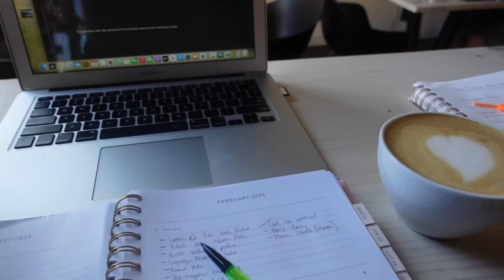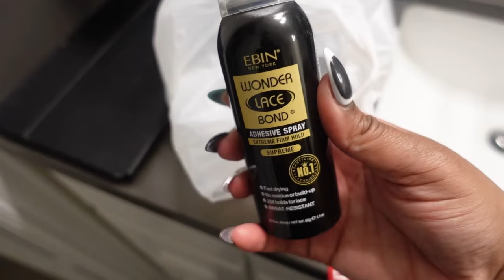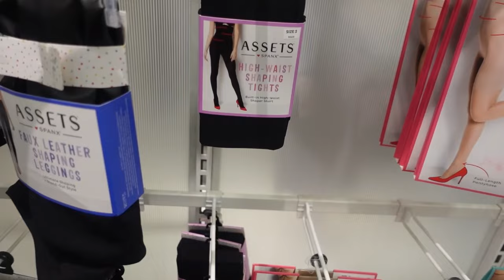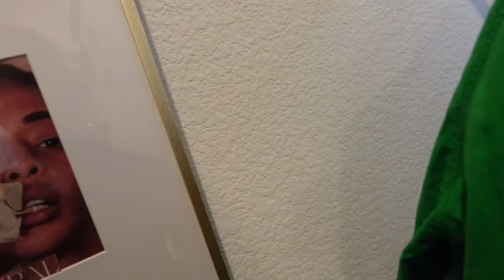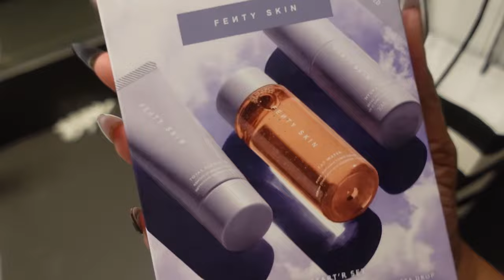A COUPLE WEEKS IM MY LIFE | Coffee Shops + Workouts + Brunch +Target + Pack with me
Hey lovelies! This video was meant to go live yesterday but the visit with my mom went over the time I expected it to. So I’m uploading today. In this vlog I didnt realize how many car rants I had until I started editing. 🤣 Yall are gonna eat me up about it too! Dinner, packing for another family trip, visiting mommy, shooting content, and mommy duties. I hope you enjoy this vlog and the next video will be the LA vlog.

HAVE YOU WATCHED THESE VIDEOS YET?

LINKS

Skin Care Before Gym

Lancome Radiance Face Boosting Serum
OleHenricksen Strength Trainer Moisture
OleHenricksen Nourishing Face Oil
Black Girl Sunscreen

Sephora Haul

Topicals Eye patches
Fenty Lip Oil
Charlotte Tulbury Lipstick
Fenty Travel Size Set

Skincare at Night
EVERYTHING LINKED HERE!

Target Haul

Grey Sweats (Comes In Tan)
Tank Top
Frenshe purfume
Frenshe Body Spray